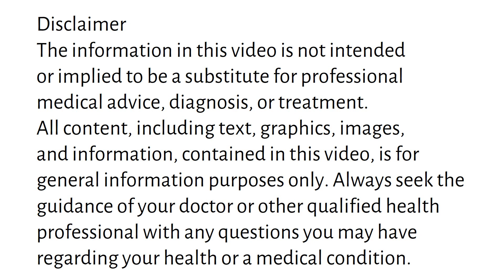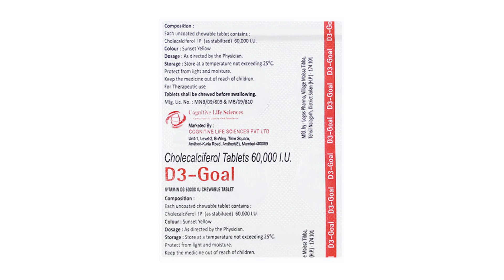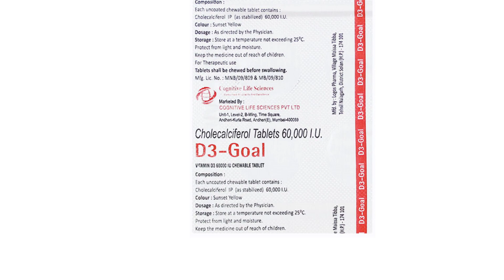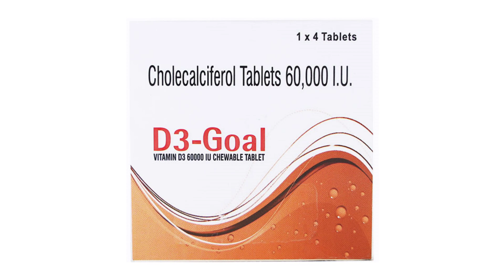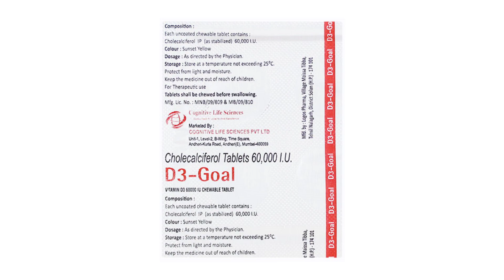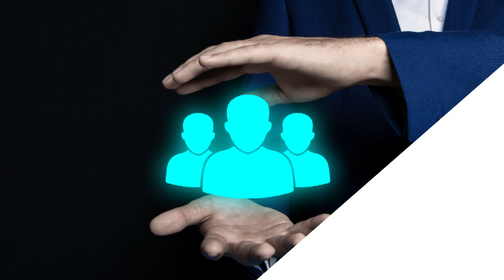D3 Goal Tablet Uses & Side Effects in Hindi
d3 goal tablet uses & side effects in hindi | d3 goal tablet ke fayde aur nuksan | how to use d3 goal tablet. in this video, we will discuss what are the uses and benefits of d3 goal tablet. How to use d3 goal tablet. We will also discuss what are the side effects of d3 goal tablet. Watch the complete video for detailed review of d3 goal tablet in hindi.